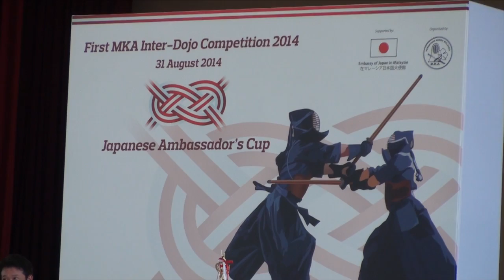MKA Japanese Ambassador Cup - Final Match - Part 1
This video is the final match of MKA 1st inter-dojo tournament, between MKA (A) team and JSKL, in August 31st 2014.